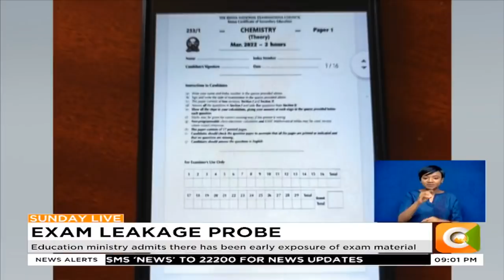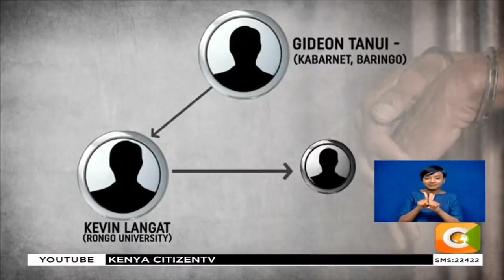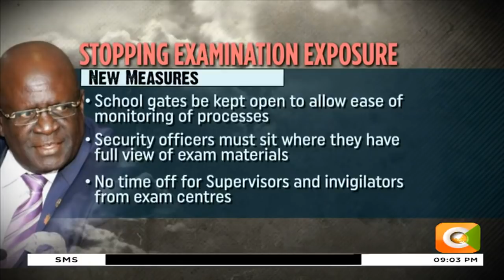Police say they have arrest four suspects in exam fraud syndicate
A breakthrough by detectives in busting a syndicate of exam malpractices in the country. After week long cases of exam cheating in different parts of the country, a probe by dci detectives arrested four masterminds behind exam leakage in the country. The suspects, who include university and college students are said to be operating a syndicate that is selling examination papers to candidates, or in some cases sell answers at higher price. The ministry of education has admitted that some papers were exposed early.